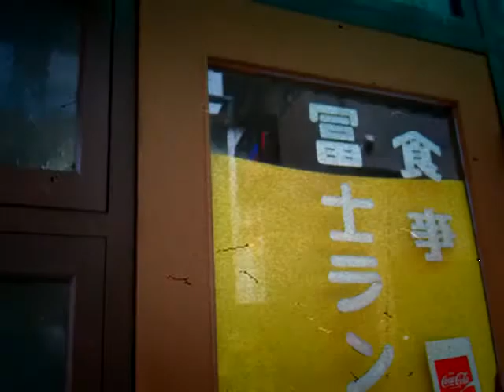切なく愛しい、古い東京の空気 阿佐ヶ谷 富士ランチ（60's Vr）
東京に古くからある洋食屋さん。その空気感や懐かしいメニュー。胸に迫る何かが、あるなあ。大事に思う、いいお店です。こちらは６０年代のホームビデオ風エフェクトのバージョン。